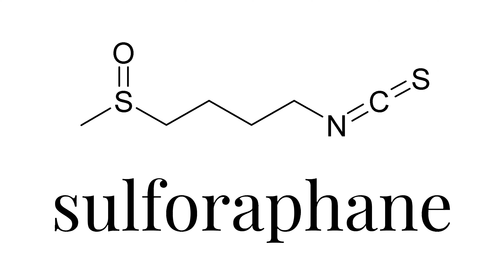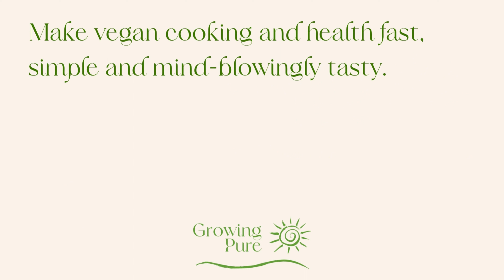Rocket (Arugula) is a Superfood & Why I Eat It (with recipe!)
►► Make delicious + healthy vegan meals FAST. Download my Top 5 FREE Time-Saving Kitchen Hacks

What are the most health-boosting, delicious foods we should be including in a vegan diet?

That’s the question I set out to answer in the Vegan Superfood series. And we're kicking off with a fiery leafy green - rocket (aka arugula)! Rocket has an incredible history, astounding health benefits and a beautiful, peppery taste. In this video, I hope to show you that rocket has all the attributes of a superfood and deserves its place on your dinner plate.

I'll take you through its place in ancient Roman society as an aphrodisiac, to the science showing why rocket is so great for our health, finishing with the best ways to use rocket in your kitchen. I'll give you a really beautiful rocket salad recipe that will inspire you to get in your kitchen and start including this superfood in your meals.

In this video you’ll learn:
-Why rocket was banned from being grown in Catholic monastic gardens.
-How rocket can lower cancer risk, improve blood flow and help you smash your nutrient goals.
-The many different ways of getting more rocket in your diet.
-How to make one of the best salads I've ever created.

// SOURCES

Book - Mediterranean Vegetables by Clifford A. Wright

Book - How Not to Die by Michael Greger, MD

Rocket is particularly high in erucin. One study showed that erucin inhibits the growth of cancer cells in a petri dish.

A 2017 meta-analysis found that people eating more cruciferous vegetables suffered lower rates of cardiovascular disease, cancer and all-cause mortality.

There is a link between eating more veg and better sexual performance in men.

The combo of calcium and vit K may make rocket particularly good for bone health.

// ABOUT ME

Hi, I'm Dr. Ryan Williams. I founded Growing Pure to help you make vegan cooking and health fast, simple and mind-blowingly tasty.

I help you learn the skills to cook incredible vegan recipes, transform your relationship with your kitchen and take control of your health through food.

//LINKS